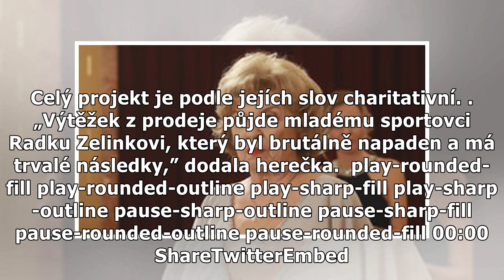Libuše Švormová: Pomáhá hlasem